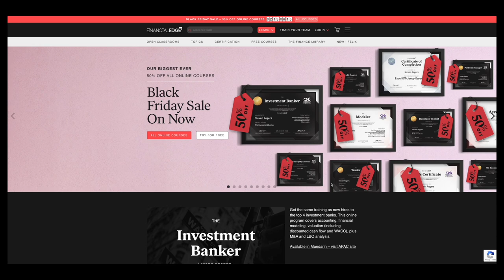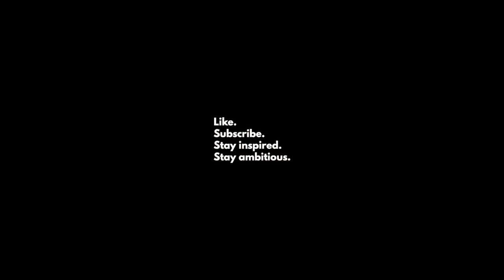Ex-Goldman Sachs REACTS to 'Industry' S2E2 (Investment Banking Series)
Industry series season 2, episode 2.

ABOUT ME:
Hey! I'm Afzal Hussein. I make videos on banking and finance, careers, productivity and lifestyle. I'm also the founder of Simpley.io, and I teach on Skillshare. Before all of this I started my career working at an investment bank called Goldman Sachs. Hit the various links above to find out more about me. Thanks for passing by!